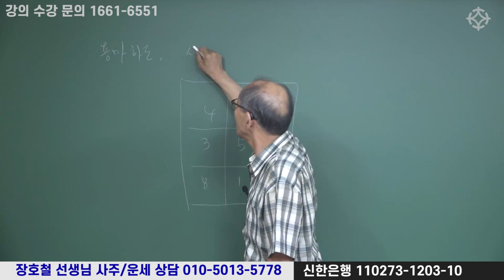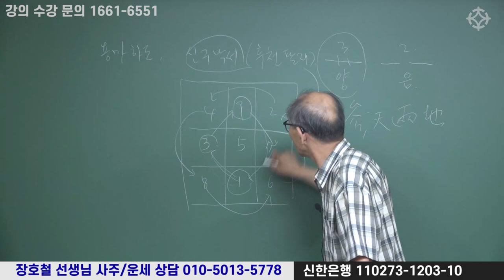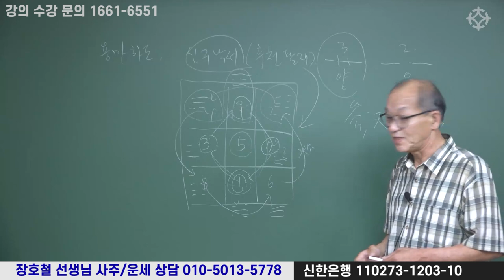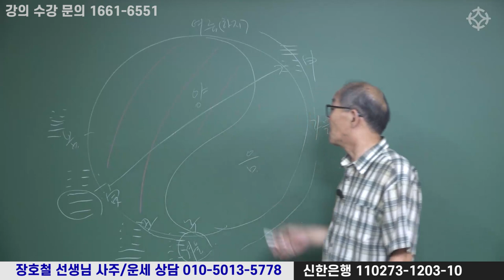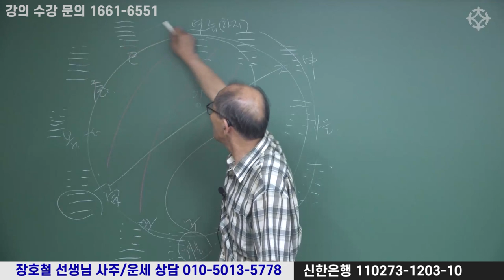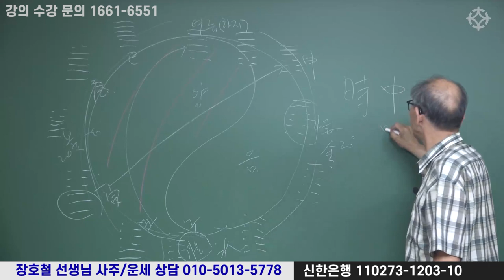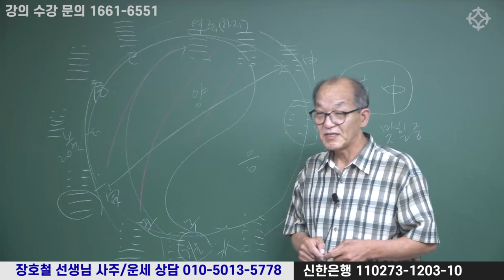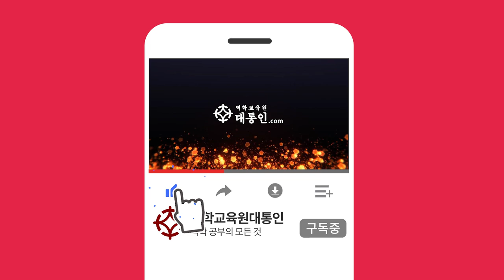구성학 기본 개념 잡기 - 장호철 선생님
● 장호철선생님 강의 수강생을 모집합니다
명강사의 명강의로 제대로 시작하세요!
집중 실력 UP할 수 있는 기회!

    (현장 강의 : 매주 토/일요일)